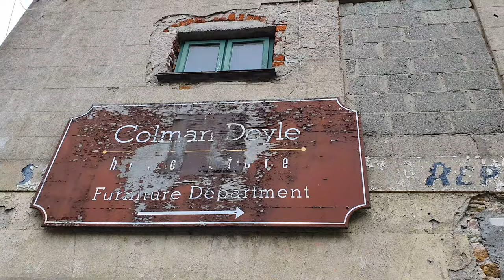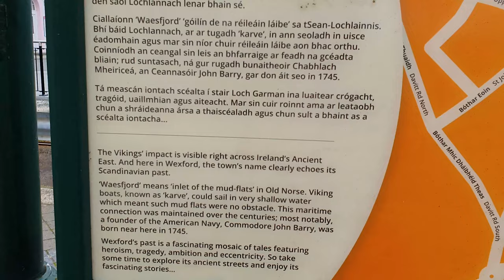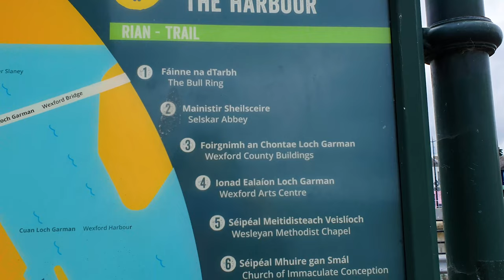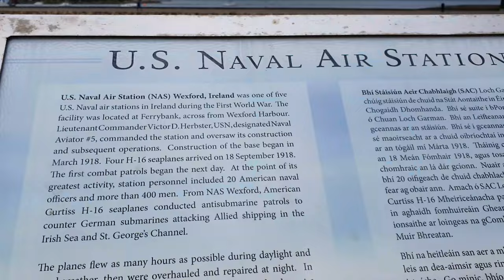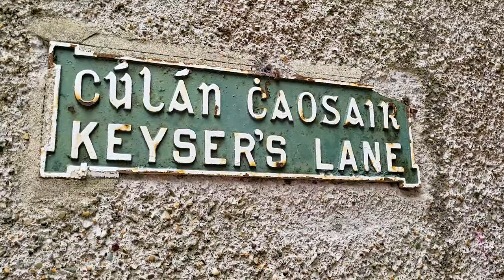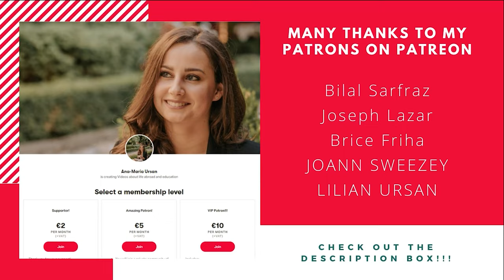Travel to Wexford, Ireland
► Get the “Moving to Ireland” eGuide the 2nd Edition. Send a text on the Guide Instagram